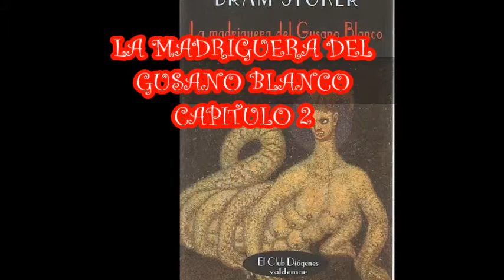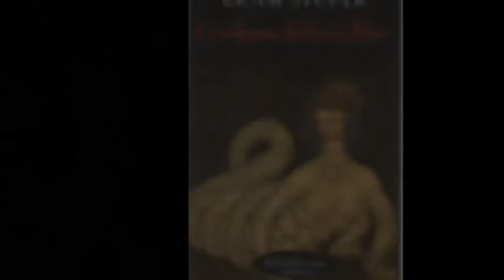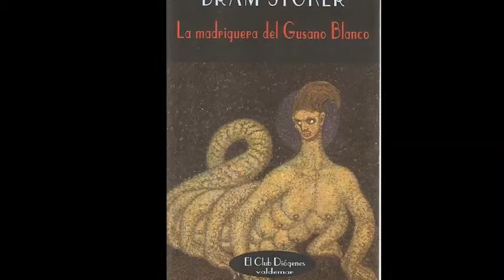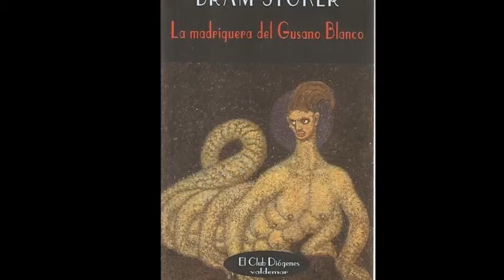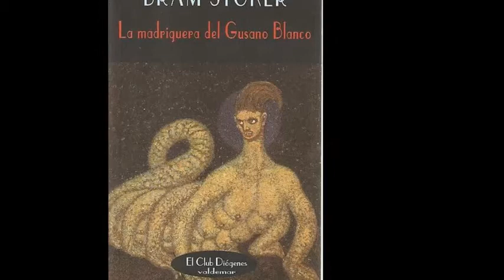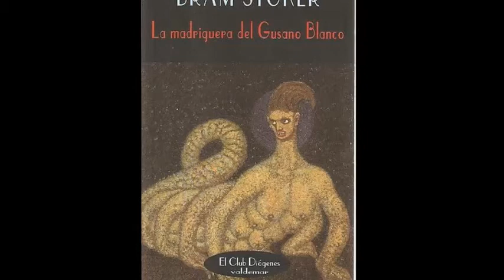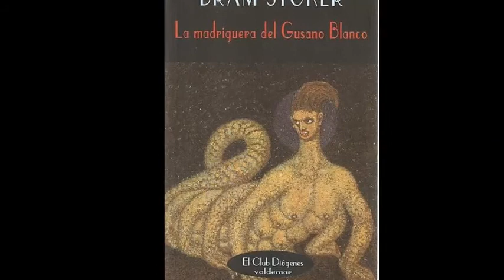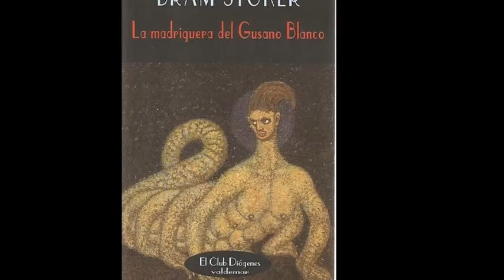LA MADRIGUERA DEL GUSANO BLANCO ,CAPITULO 2